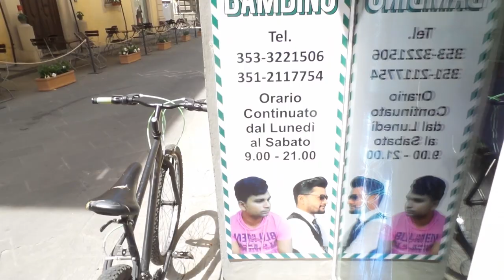Eid Ki Teyari 😍😍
Hello
         Friends umeed krta hoon sab thek hoon gey

Instagram                 Mobeen Chaudhry